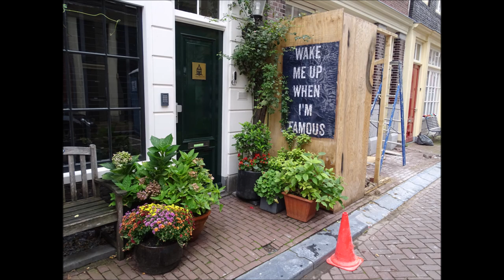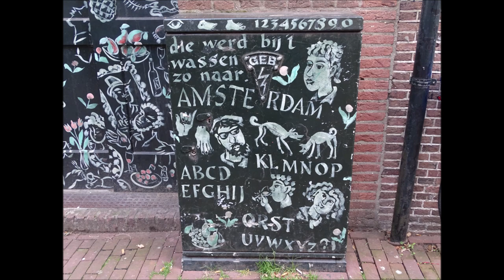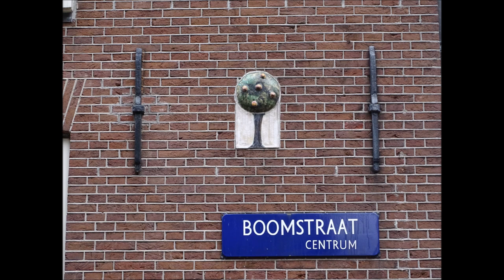Johnny Jordaan - De begrafenis van Manke Nelis / met fotos van de Jordaan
Amsterdamse liedjes   -   Copyright foto's Peter Eijking
HELAAS, de muziek is geblokkeerd door de platenmaatschappij
Liedje van Ferry van Delden uit 1919 gezongen door Johnny Jordaan, met eigen foto's van de Jordaan